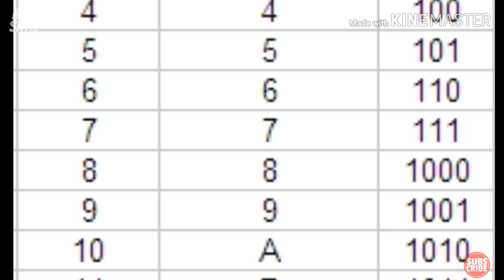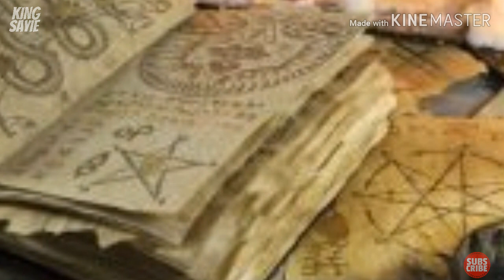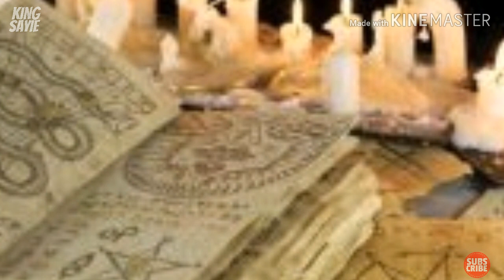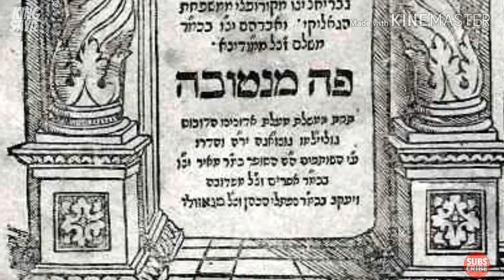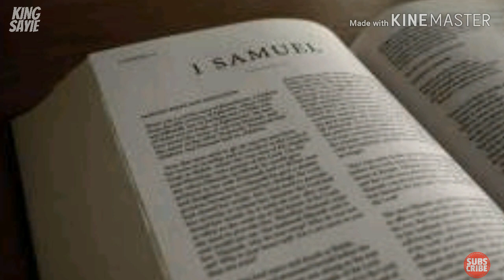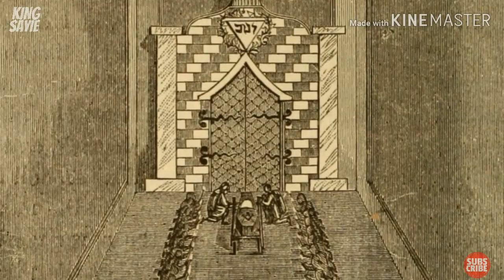Ust. Auni (3/4). Mengapakah Masjid al-Aqsa Menjadi Rebutan Israel & Freemason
Mengapakah Masjid al-Aqsa menjadi rebutan Israel dan Freemason. Apakah Rentetan dan Susurgalur Penubuhan Freemason dan Illuminati. Bersama Ustaz Auni Mohammad. Bahagian 2/4.